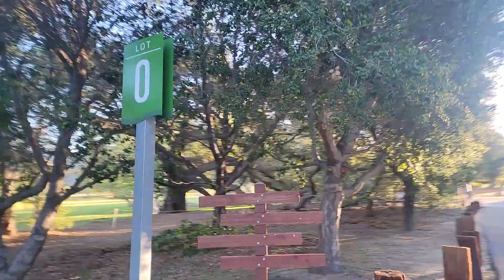Irvine Regional Park, great place to walk, hike and CRAWL!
Another great spot in Southern California, where you can enjoy a nice day out with the family and dog friendly park. Its a great place to have a picnic and enjoy and the amenities the park has to offer. But for all you RC Crawlers have a ton of fun at Rooster Rock. There easy lines to take and even those hard lines that challenge you and your rigs skill. But be careful, those tumbles can be costly from such high places.